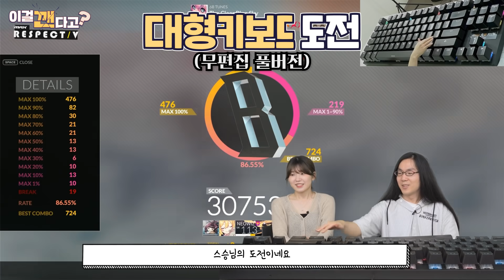[최초공개] 디맥 고인물의 한계는 어디까지일까? 😵🔎 (Seeker, Heart of Witch, Rage Of Demon, Nightmare)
디제이맥스 레밀리아의 독주 챌린지 영상을 최초로 공개합니다!

초대형 키보드로 어디까지 클리어 할 수 있을까요? 영상으로 확인해보시죠!

▶ 네오위즈 유튜브 구독 이벤트!
구독 인증만 하면 추첨을 통해 푸짐한 선물을 드립니다!
고정 댓글의 링크를 확인 해주세요!

* 한미마이크로닉스에서 키보드 대여를 지원해주셨습니다.

▶ 타임라인
00:00 오프닝
00:04 Seeker
02:27 Heart of Witch
04:16 Rage Of Demon
06:28 Nightmare
08:58 엔딩